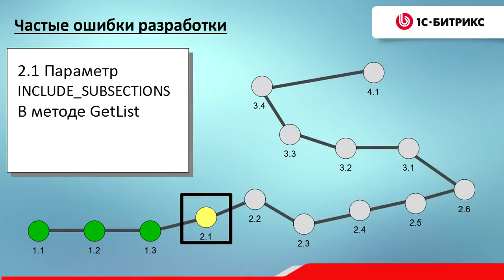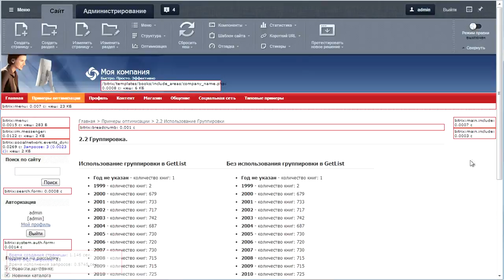7. Урок-Производительность-Группировка в GetList, видео 7/16